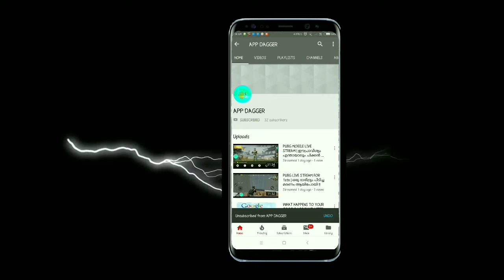1GB FREE WITH DIARYMILK | JIO LATEST OFFERS | ഇനി ഡയറിമിൽക്ക് ആസ്വധിച് നെറ്റ് എടുക്കാം !!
Jio latest offers, get 1 gb data free with dairy milk
Till 30 september 2018.

Support